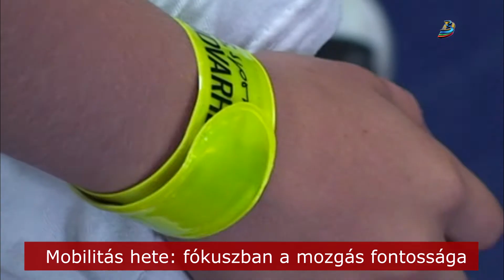Mobiltás hete: fókuszban a mozgás fontossága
A mozgás fontosságára hívták fel a figyelmet az Európai Mobilitási Hét részeként szervezett testnevelőórán. A rossz időjárás miatt nem a Márton Áron-téren, hanem a Baczkamadarasi Kis Gergely Református Kollégium tornatermében zajlott az óra.